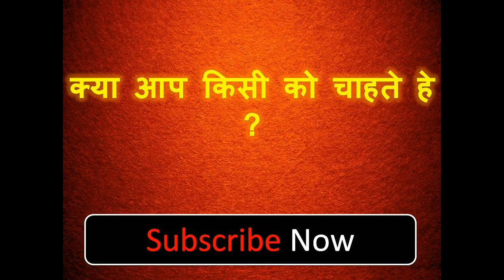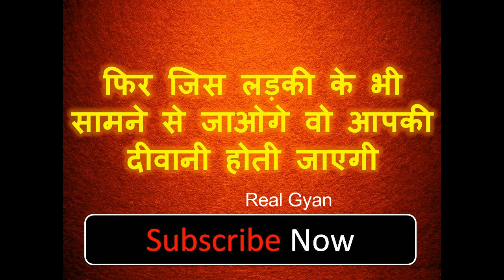जेब में यह रखकर चलोगे तो हर लड़की बात और दीवानी बनती जाएगी